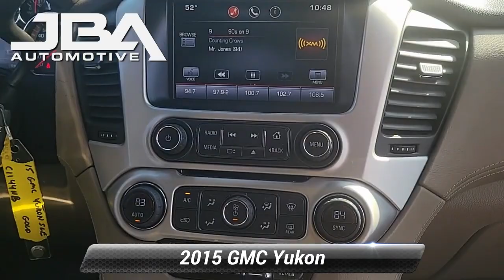Used 2015 GMC Yukon SLE, Glen Burnie, MD C1144NB